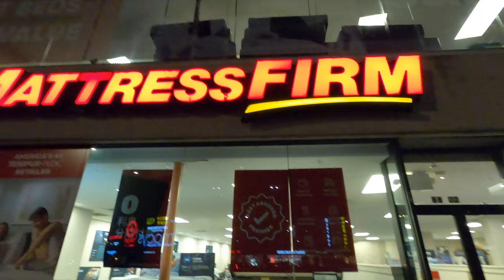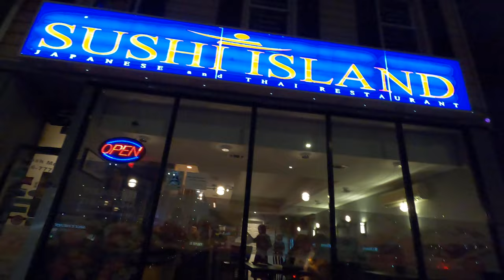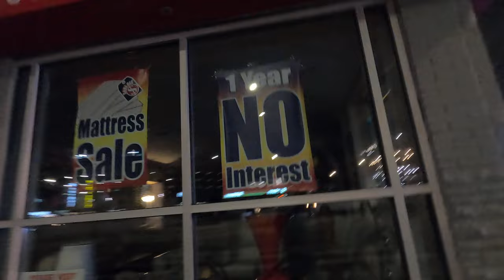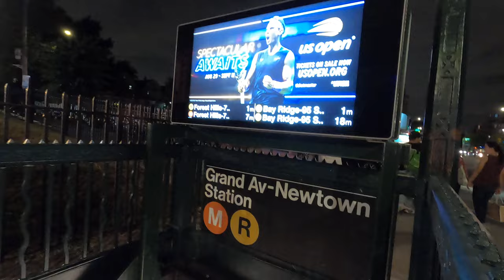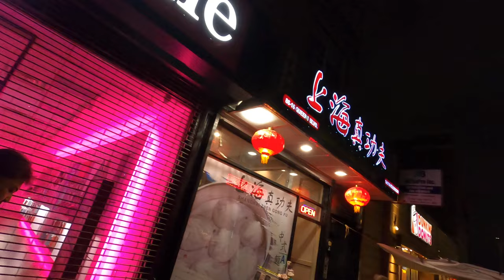Night Walk on Queens Boulevard, Elmhurst, NY - August 22 2022